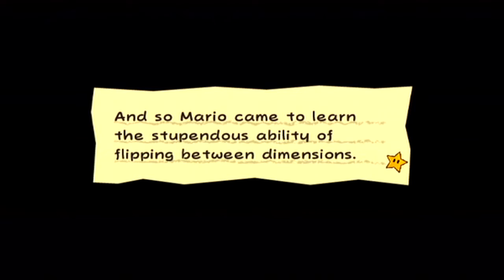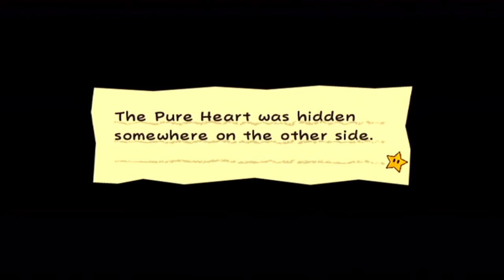Let's Play Super Paper Mario, Episode 3: Flippin' Fool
We finally receive the gimmick of this game!